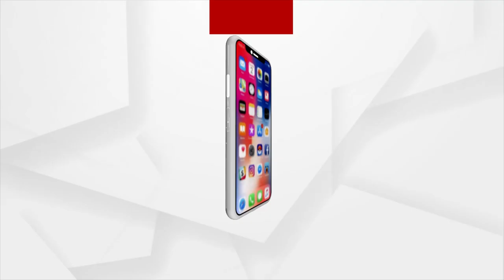ଷ୍ଟିଙ୍ଗ ମାଷ୍ଟରଙ୍କର ହୋଇଗଲା ଷ୍ଟିଙ୍ଗ ଅପରେସନ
ଏତେ ଦିନ ଧରି ଲିକର ଗେଟ ମାମଲାକୁ ନେଇ ଦେଶକୁ ଭୁଆଁ ବୁଲାଇ ଚାଲିଥିବା କେଜେରିୱାଲ ଓ ମନିଷ ସିସୋଡିଆ ଙ୍କର ପୋଲ ଖୋଲିଛି ବଜେପି ା ଆଜି ପ୍ରେସ ମିଟ କରି ବିଜେପି ପୁରା ଦେଶ ଆଗରେ ରଖିଛି ପୁରା ସତ